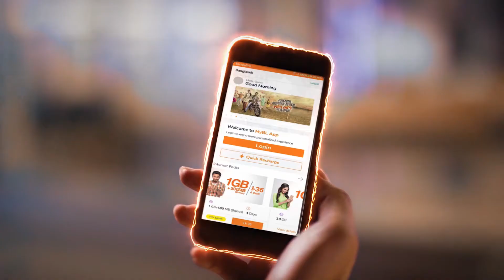Bangalink ICT Solutions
Client: Banglalink Digital Ltd

Director: Arif Sonnet
Producer: Ami Sayeed
Chief Asst. Director: Arifur Rahman Tanveer
Cinematographer: Rajin Monir
Aerial Cinematography: Saddat Hossain, Shamim Hossain
Art Director: Tarek Mezbah
Costume Designer: Pujanjoly Chowdhury
Editor: Alif Islam Mukut
Art Director (animation): Ishtiq Rahman Arefin
Computer Graphics: Ronojit Nicholas D' Costa
Line Producer: Syed Konok
Post Production: MVRK Studios Ltd.